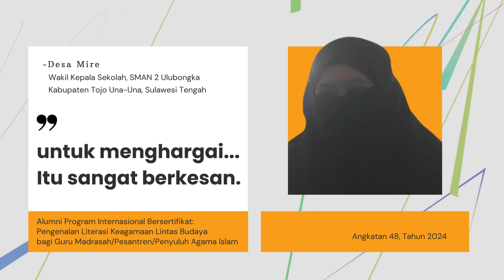Disitu Kita Diajar Untuk Menghargai...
Testimoni Desa Mire, alumni Program Internasional Bersertifikat: Pengenalan Literasi Keagamaan Lintas Budaya bagi Guru Madrasah/Pesantren/Penyuluh Agama Islam, angkatan 48 Tahun 2024 Program pelatihan ini bertujuan untuk menguatkan eksistensi dan kolaborasi damai antaragama di Indonesia dengan mengenalkan literasi keagamaan lintas budaya bagi guru madrasah/ sekolah/ penyuluh agama. Dengan demikian, mereka terdorong untuk mengintegrasikan prinsip literasi keagamaan lintas budaya dalam pengajarannya di kelas.